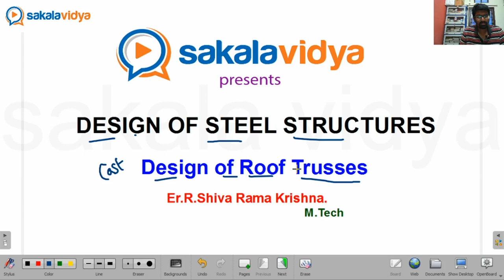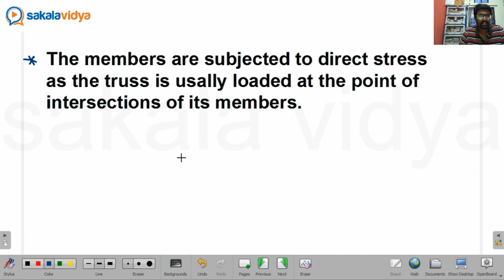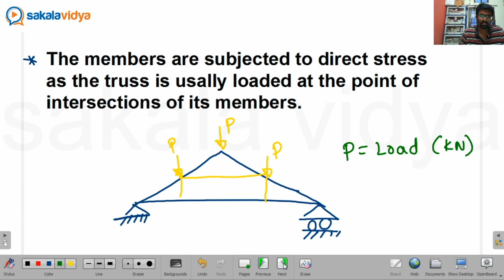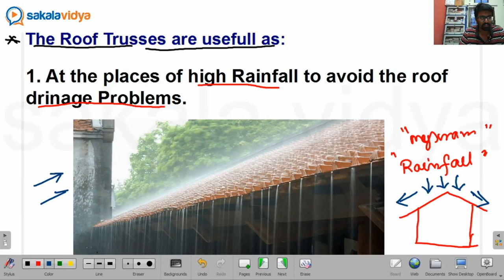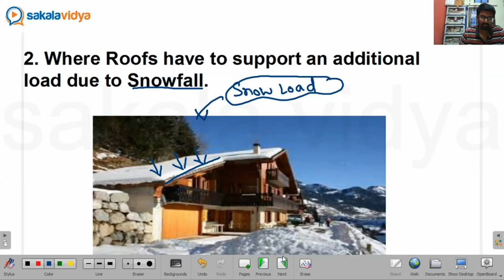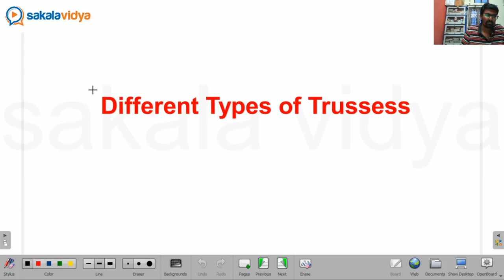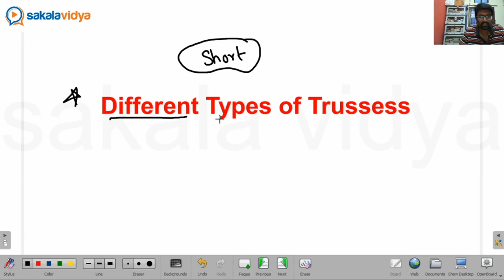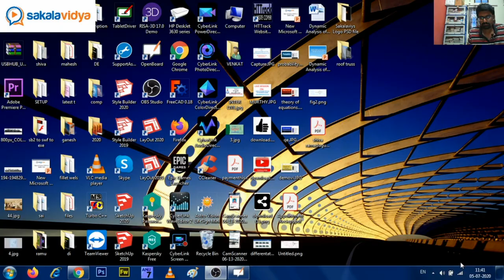Design Of Roof Truss Part -1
Free EAMCET 2020 Maths Coaching by Murthy Sir . 100% free .